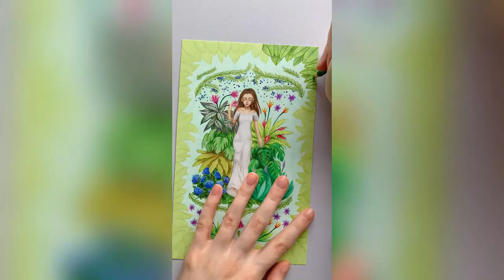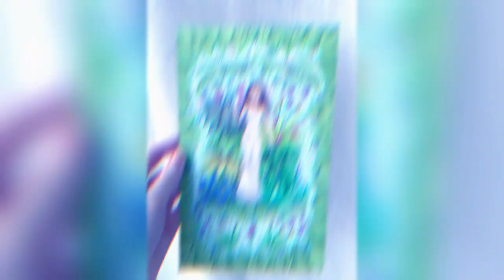Prismacolor Time-lapse | Plant Paradise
Spotify creators featured
StreamBeats by Harris Heller | Twilight
StreamBeats by Harris Heller | Red Green Blue
StreamBeats by Harris Heller | Kick It Back